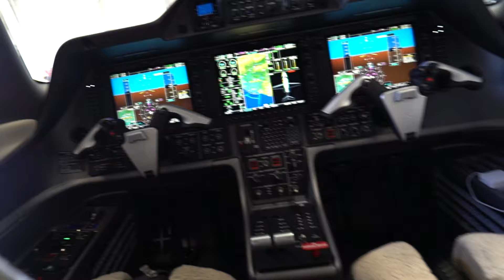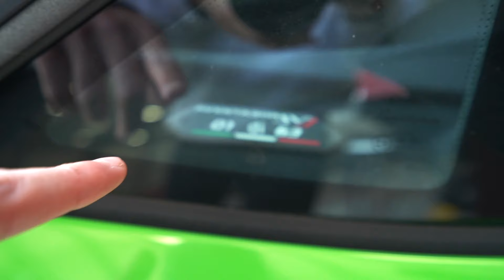We Bought The New Ferrari Sf90 Stradale?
Cyrus
Musical.ly - @Cyrusdobre

Darius
Musical.ly - @Dariusdobre

Lucas
Musical.ly @dobretwins

Marcus
Musical.ly - @dobretwins